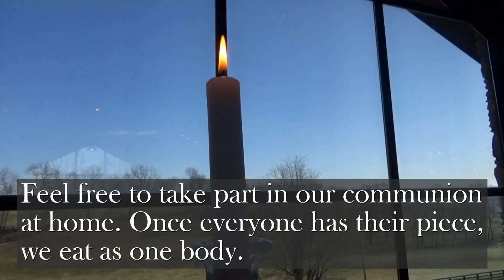Sunday Service, September 29, 2024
11 AM
(Come join us this Sunday!)
Roger Ellis, Pastor
Message title, "What do You Have Faith in?"